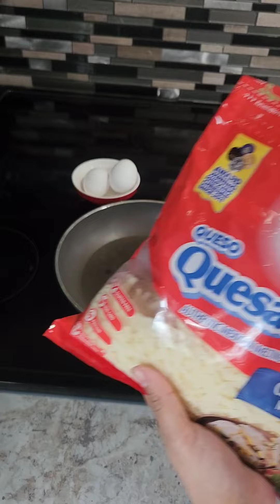Mi Desayuno de hoy comenta si te animarias hacerlo 😋🥚🧀🥚🧀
esta esna idea para desayunar deliciosas en mi opinion gracias por comentar